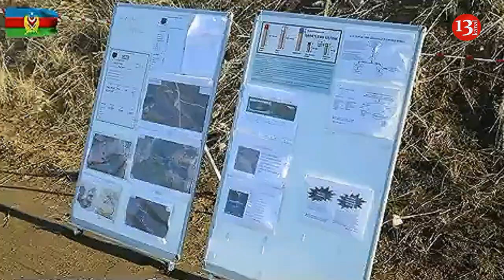Предупреждение Генпрокуратуры о НЕДОПУСТИМОСТИ поездок в КАРАБАХ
Генеральная прокуратура Азербайджана предупреждает мирных жителей о недопустимости поездок на освобожденные от оккупации территории.
Предупреждение Генеральной прокуратуры:
«Несмотря на неоднократные предупреждения, граждане продолжают совершать поездки, приводящие к гибели или к тяжелым ранениям в результате подрыва на минах.
Очень высок риск подрыва граждан на минах и неразорвавшихся боеприпасах в результате поездок на освобожденные от оккупации территории в обход полицейских постов или окольными путями.
До полной очистки от мин освобожденных от оккупации территорий незаконные поездки могут быть опасны для жизни людей»